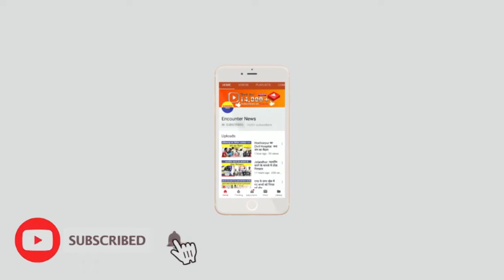पुलिस पर चलाई गोलियां...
Encounter News